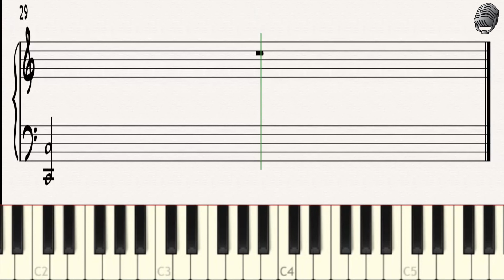Hanon Virtuoso Piano Exercises #9